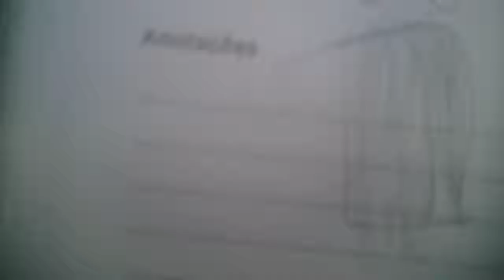[MONTAGEM] Vinheta Tv Alterosa (1975 - 19??)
Este é um Montagem. eu desenhei.